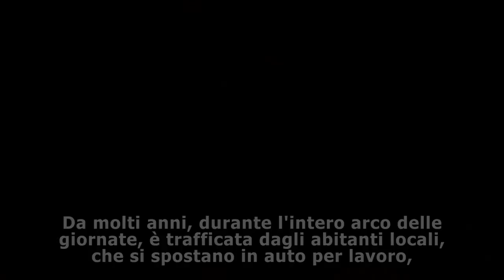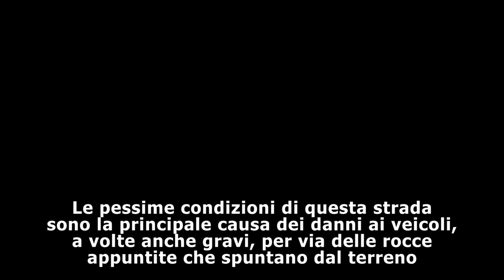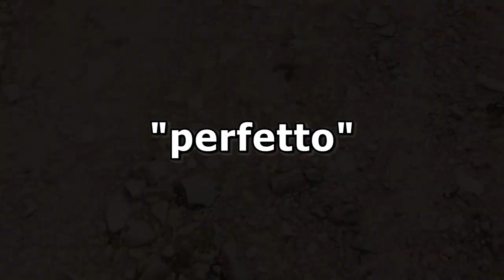Strada località Valle Mele, Osteria Nuova - Poggio Moiano (RI)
Condizioni della strada comunale che, da via Delle Cave, porta a località Valle Mele, a Osteria Nuova, frazione di Poggio Moiano